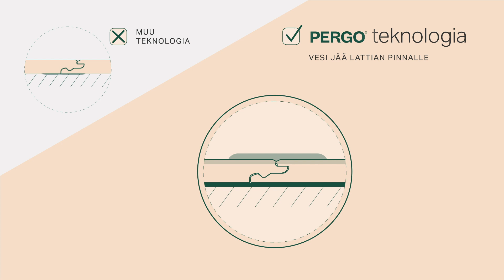Pergo Rigid Click Vinyl: yäydellinen vedenkestävyys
Rigid Click -lattiat ovat asennettuna myös täysin vedenkestäviä. Vedenkestävä lukkoponttijärjestelmä? Mukana. Vettähylkivä vinyylikö? Mukana. Näin voit laittaa ruokaa huolettomasti.